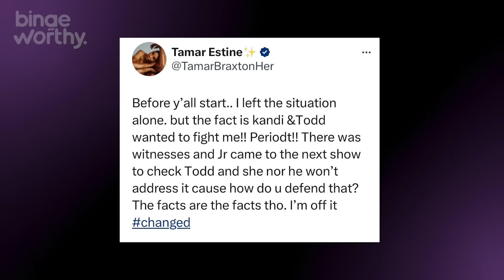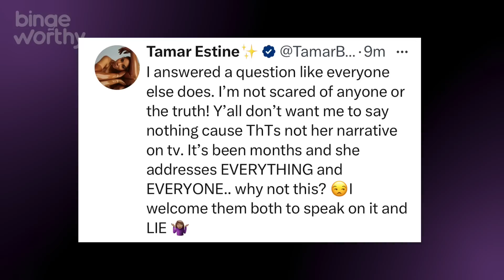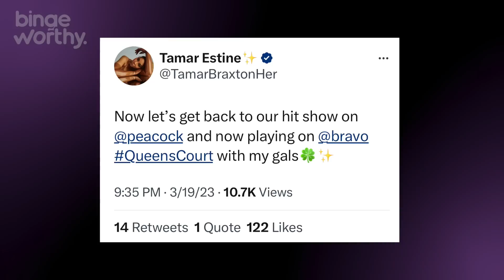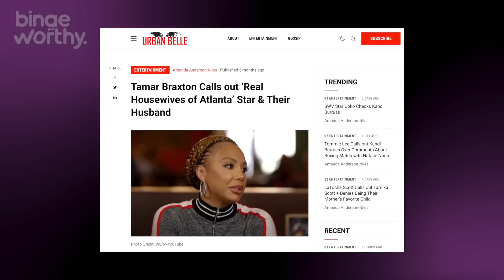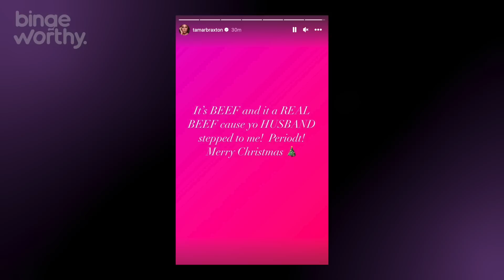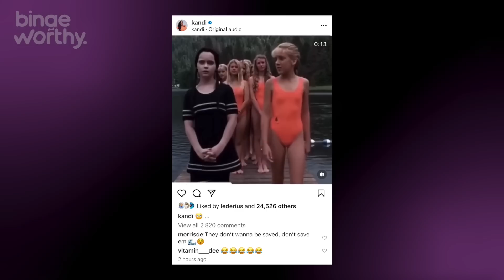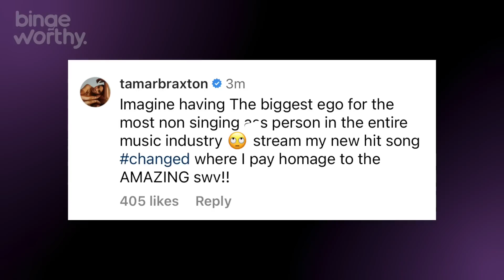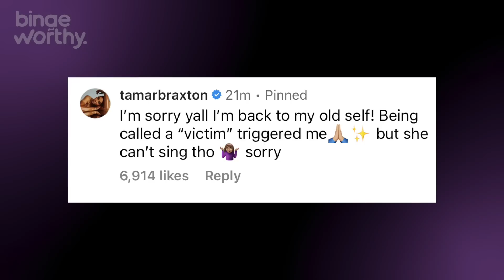Bad News for Kandi Burruss and Tamar Braxton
It’s Justin Diego back with another bingeworthy video and Today yall I have to talk about this Tamar Braxton and Kandi Burruss beef that’s gone way to far because I feel like it’s bad enough that Bravo done gave the Queens Court an opportunity to be on WWHL that should have been reserved for Xscape or SWV so it’s an extra slap in the face for them to use her name to trend but hey that’s just me!

Tamar Braxton Has Beef With Kandi Burruss
Ok after last night’s episode of SWV & Xscape the last thing I was expecting was for Tamar Braxton to start trending for throwing Kandi Burruss under the bus. Yes Tamar was asked on WWHL about that weird beef she hinted at on social media almost 3 months ago now that went no where.

0:00 Tamar Braxton Has Beef With Kandi Burruss | WWHL
1:45 Inside Tamar and Kandi Beef
3:20 Tamar Braxton Drags Kandi Online
4:35 Kandi Interview with Haus of Aaron Slams Carlos King
5:33 Tamar Speaks On It During Dish Nation
8:22 Tamar Braxton Impersonates Kandi
9:47 Kandi Addresses Tamar Beef